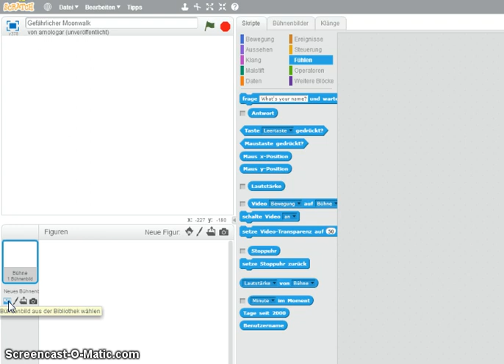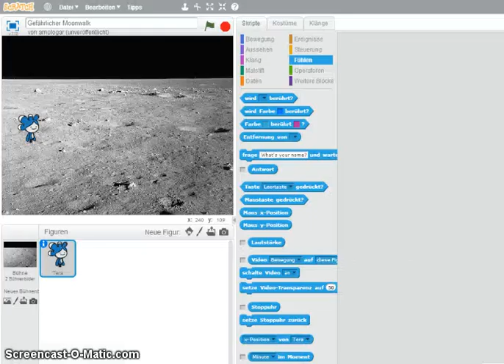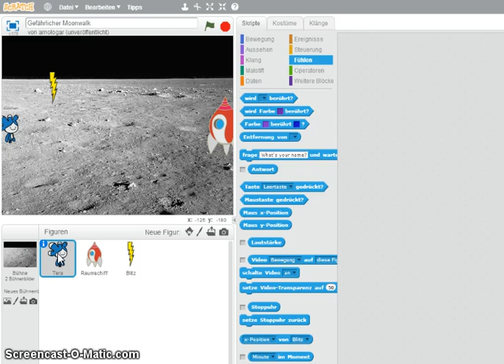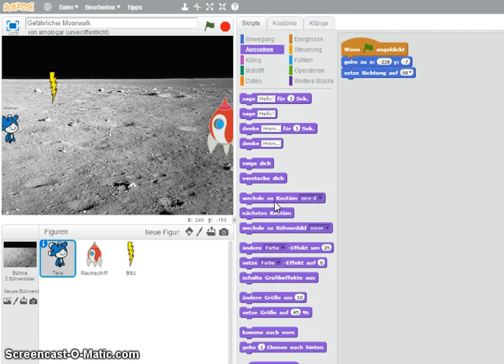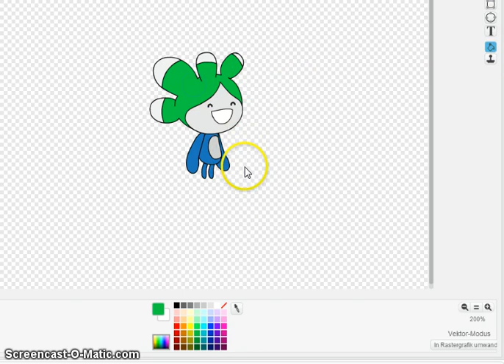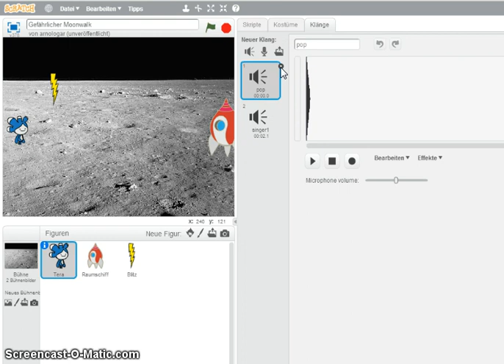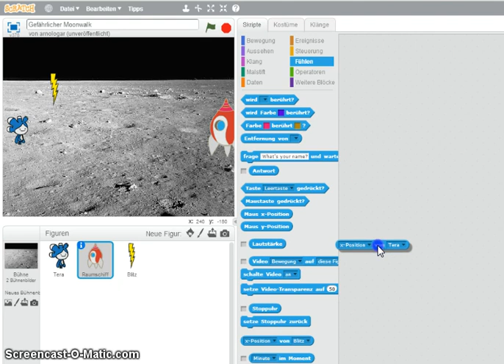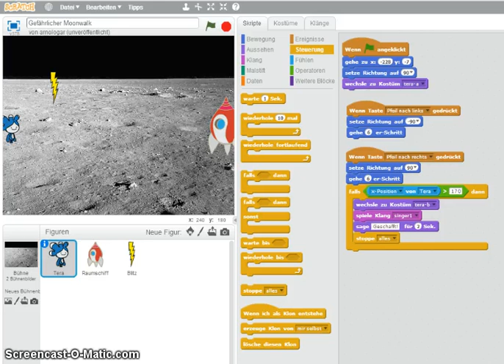09a Zufallszahl Vergleichsoperator GefaehrlicherMoonwalk